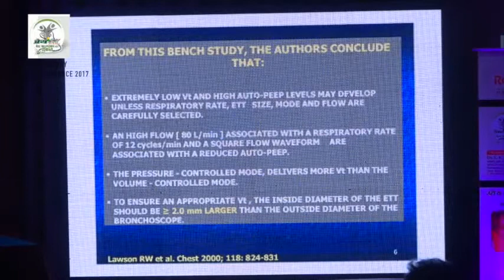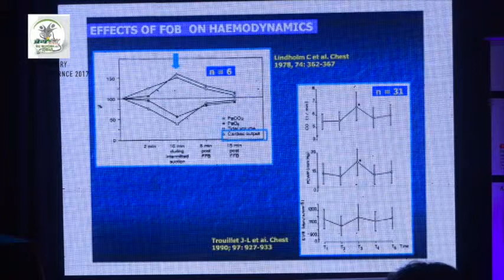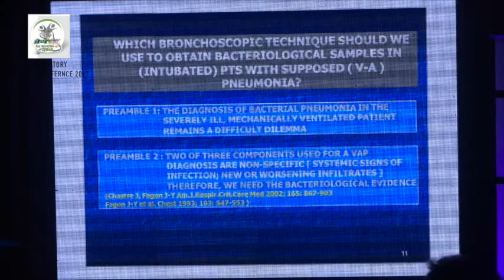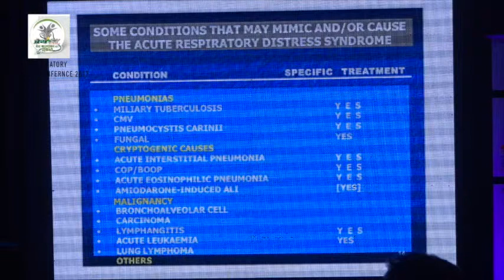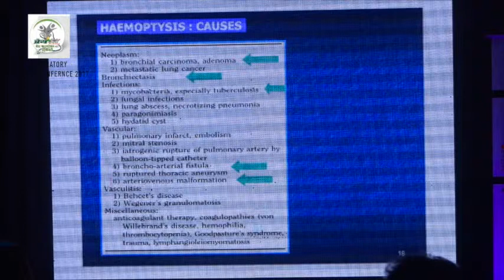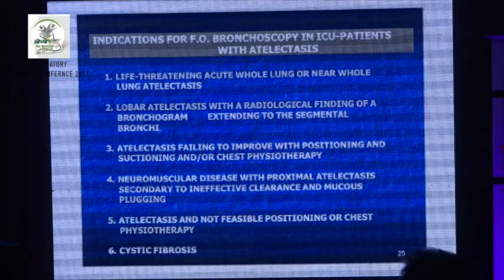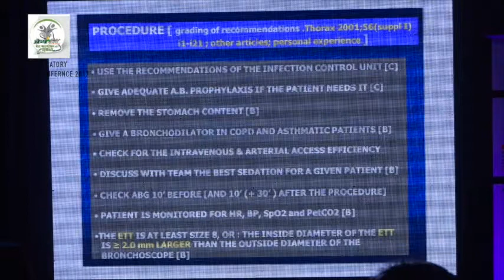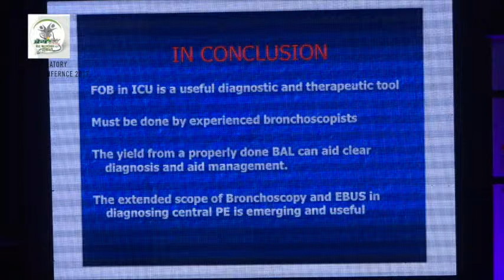DR. SUSHMITA CHOWDHARI